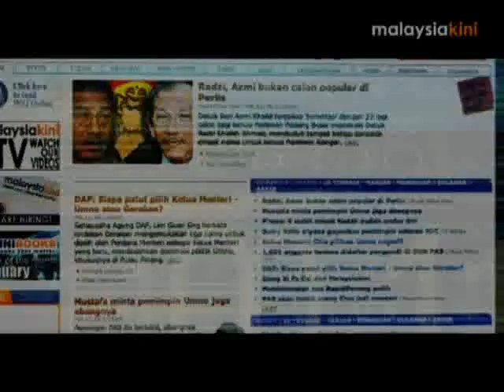Shahrizat in Manek Urai